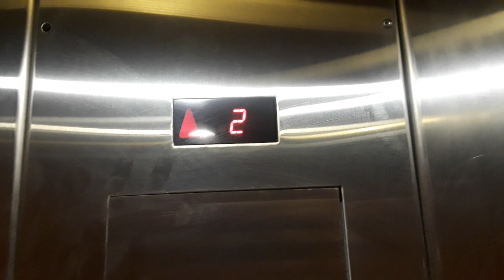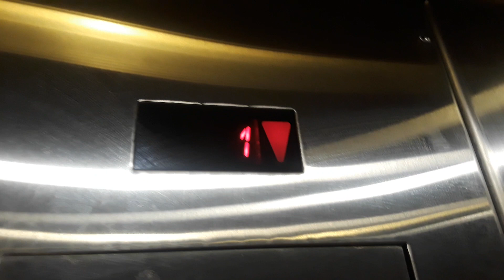Schindler Hydraulic Elevator @ Colonie Center Mall - Albany, New York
Shot 7/26/19. This elevator goes up the the food court and movie theater. There is quite a lot of space in between the second and third floors which was pretty interesting.